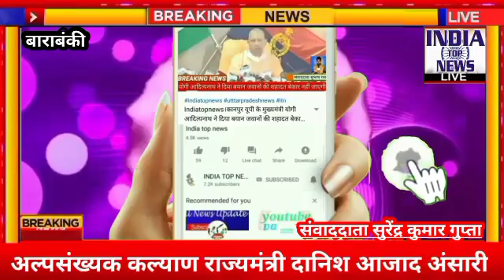अल्पसंख्यक कल्याण राज्यमंत्री दानिश आजाद अंसारी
अल्पसंख्यक कल्याण राज्यमंत्री दानिश आजाद अंसारी,लोकसभा सांसद श्री जगदंबिका पाल व विधान परिषद सदस्य श्री सुभाष यदुवंश के साथ आज जनपद सिद्धार्थनगर में तिरंगा यात्रा में शामिल हुए।
तिरंगा यात्रा में बड़ी संख्या में शहर के युवाओं ने व अल्पसंख्यक समाज के लोगों ने भाग लिया, 8 किलोमीटर लंबी इस तिरंगा यात्रा के माध्यम से आम जनमानस से आजादी के अमृत महोत्सव को धूमधाम से मनाने की अपील की गई।indiatopnews